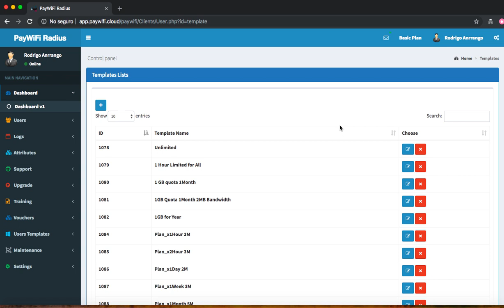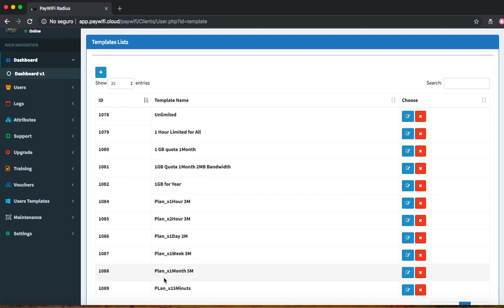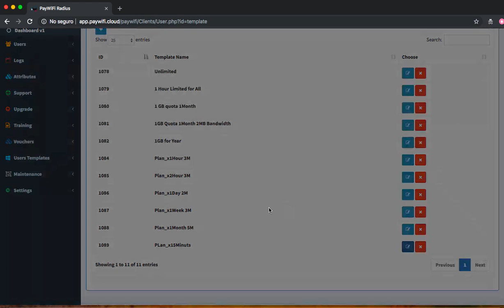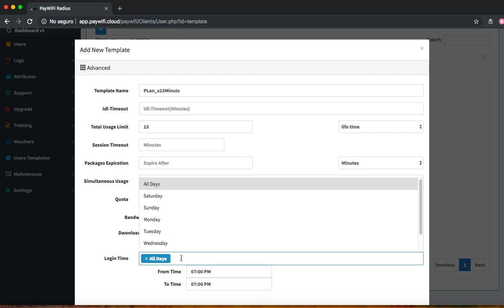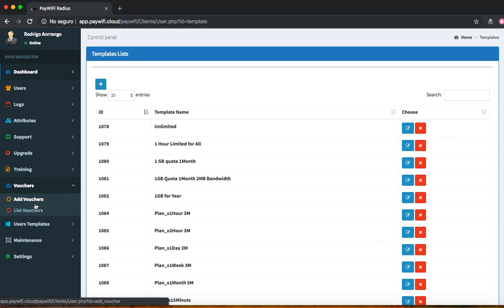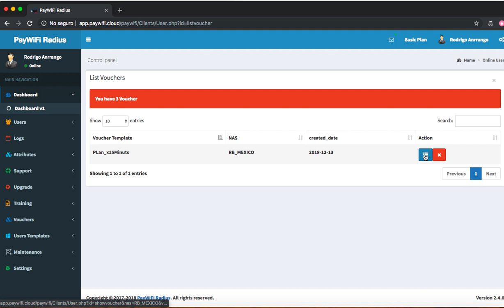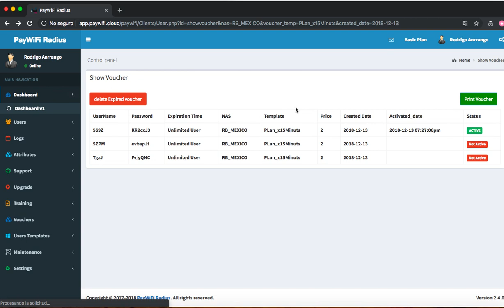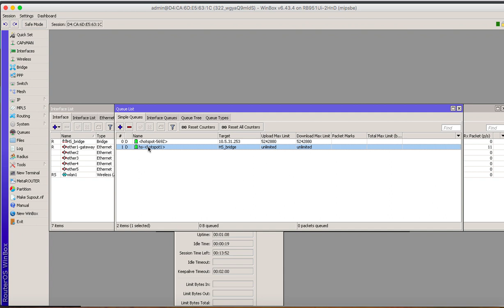Paso # 3 - Crear Plan y Voucher Hotspot con PayWiFi Cloud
Compatible 100% con RouterOs MikroTIK para Centralizar tus WiFi... Pruebalo!